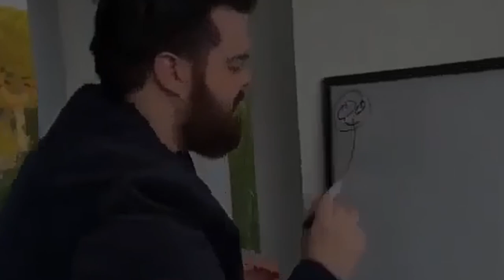my dad is a cs god